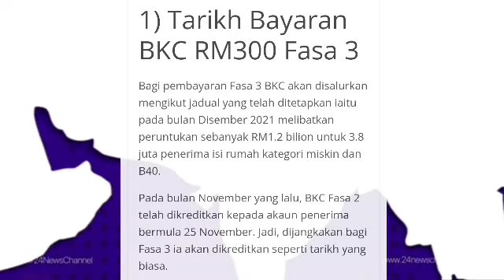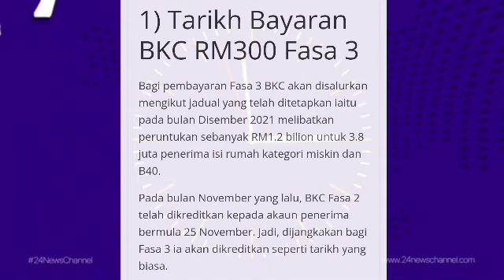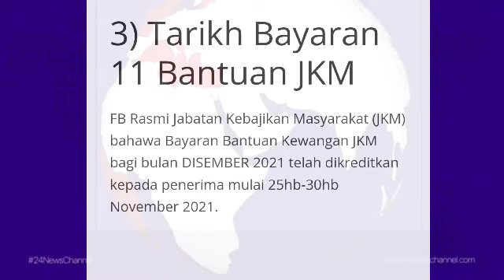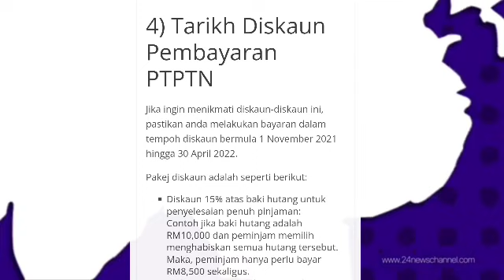TARIKH RASMI BAYARAN BANTUAN SEPANJANG BULAN DISEMBER 2021